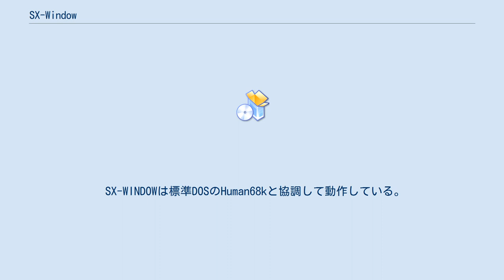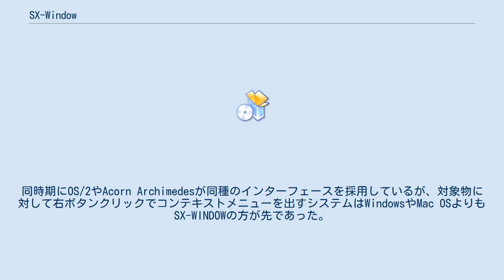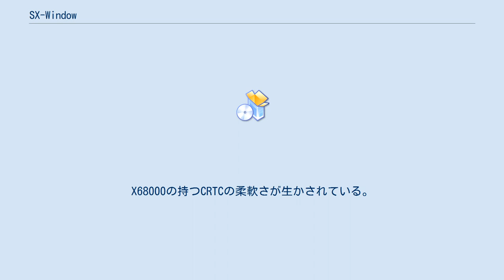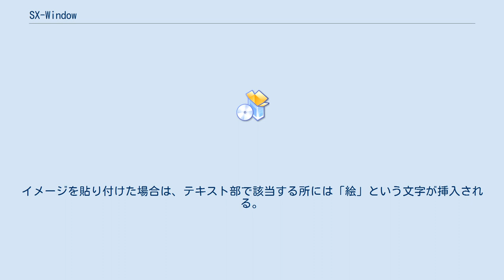SX-Window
SX-Windowとは、SHARP X68000シリーズに1990年のEXPERT II/PRO II/SUPER HD以降、標準添付されていたウィンドウシステム（デスクトップ環境）である。
別途ソフトウェアのみがパッケージ販売されているため、標準装備になっていない機種や、新しい版のシステムは別途購入し、使用することが可能であった。
 SX-WINDOWは標準DOSのHuman68kと協調して動作している。
したがって、Human68kからみればSX-WINDOWは一プロセスに過ぎない。
SX-WINDOWは自プロセス内で各タスクを扱っている。
X68000シリーズはリニアアドレッシングなので素直な構成で作られている。
SX-WINDOWは当時のWindowsやMacintoshと同様､イベントドリブンによるマルチタスクである。
 画面のデザイン、配色などはNeXTのGUIに近いイメージで作られていた。
同時期にOS/2やAcorn Archimedesが同種のインターフェースを採用しているが、対象物に対して右ボタンクリックでコンテキストメニューを出すシステムはWindowsやMac OSよりもSX-WINDOWの方が先であった。
 画面モードはX68000の高解像モードである768*512実画面1024*1024の16色が使われていたが、Ver3よりグラフィックウィンドウ導入によって高解像のままで最大512*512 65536色を出せるようになった。
 これはGUI部分をテキスト画面で描画し、グラフィック部をグラフィック画面でウィンドウを描画しているところに、従来はテキストグラフィック双方の解像度を合わせてグラフィック部分も16色に制限されていたのを、テキスト画面とグラフィック画面の画面モードを変えて重ねることでグラフィックウィンドウ内部のみを65536色モードに変えることが可能になった。
X68000の持つCRTCの柔軟さが生かされている。
 ファイルシステムはHuman68kと同一であり、Macintoshと違いリソースはファイルとして持つので、データファイルは純粋にデータファイルのままである。
 後にシャーペンという強力なカスタマイズ性と機能を持つテキストエディタが付属した。
定義ファイルと内外コマンドによって、エディタ、ワープロ、コンソールウィンドウと形態を変える事ができる。
シャーペンカスタマイズコンテストも行われ、ユーザー独自の定義ファイル、外部コマンドが応募された。
シャーペンの文書ファイルはテキスト部と装飾部に分かれ、装飾部を外すだけで即テキストファイル化が可能であった。
装飾部はテキストの最後にEOFコードが付きその後にバイナリで付加される。
イメージを貼り付けた場合は、テキスト部で該当する所には「絵」という文字が挿入される。
 Ver3.1が最終である。
SX-WindowおよびHuman68kはフリーウェアとして公開されている。